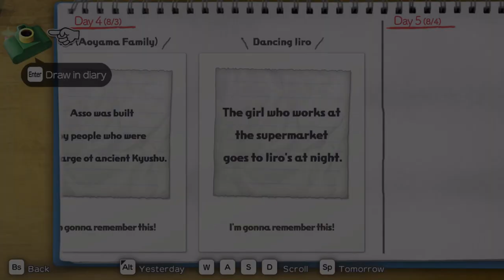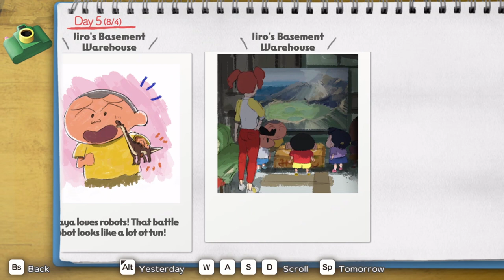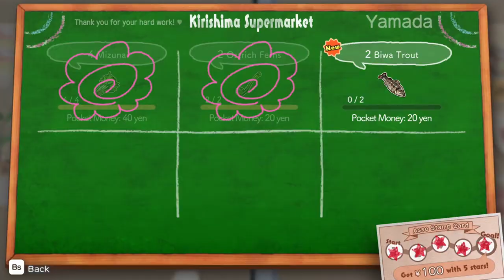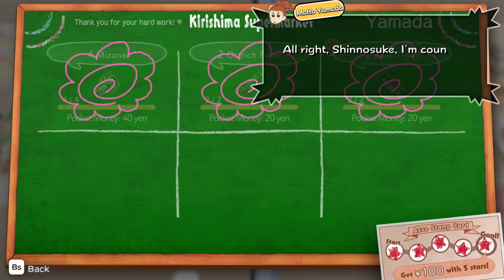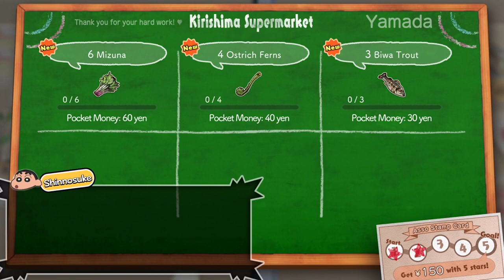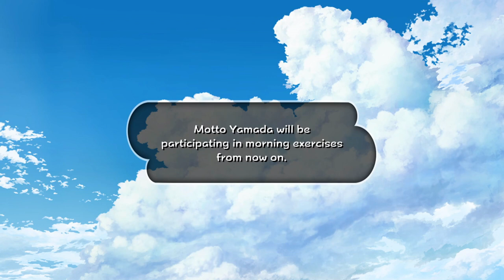Shin Chan: Me and the Professor on Summer Vacation - Day 5: Dinosaur Food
Wat eten dinosaurussen eigenlijk? In deze video wordt er een pakket met een bestelling aan voer naar de professor gebracht. Zo leren we ook nog iets in dit avontuur.